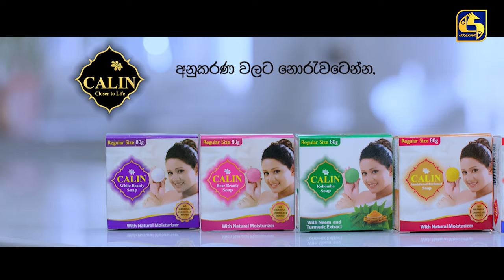නාවික හමුදාව භාරයට ගත්ත හෙරොයින් සහ මත් පෙති - වැඩිදුර විමර්ශන ක්‍රියාත්මකයි